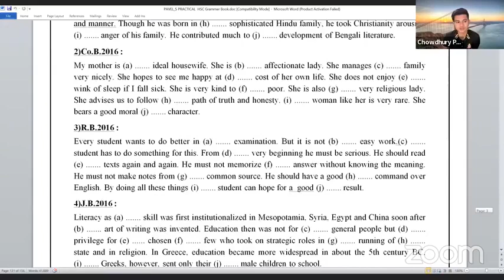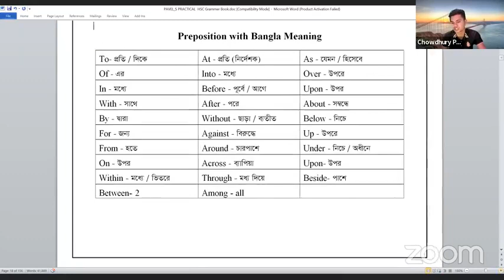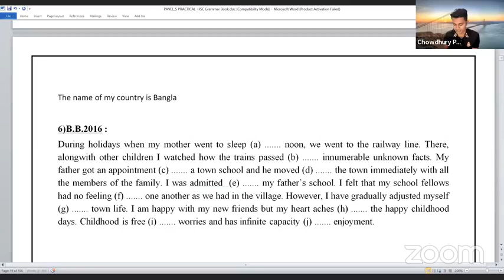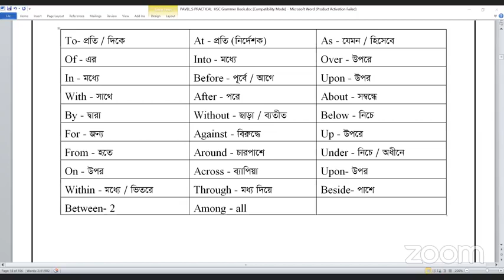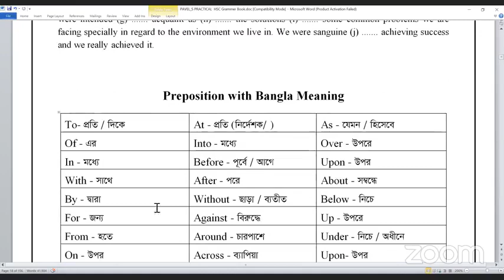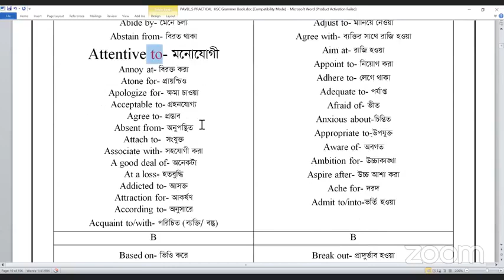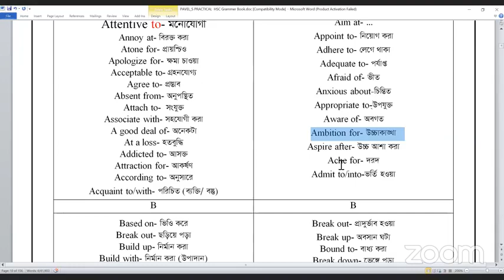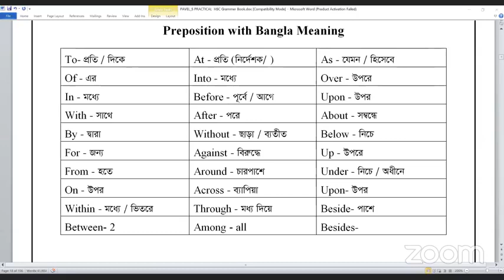Modifier Practice Basic to Pro||With Pavel Vaiya||Dhaka University